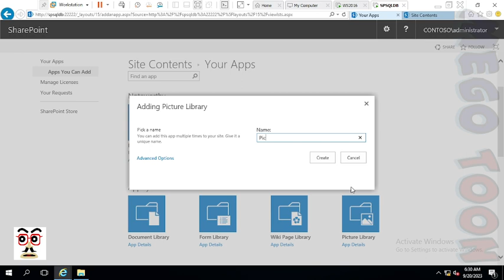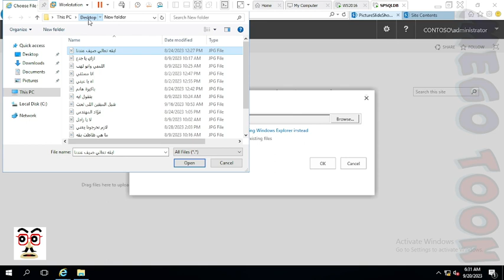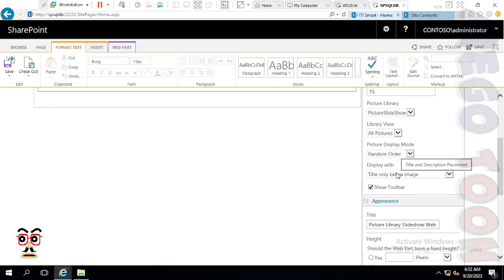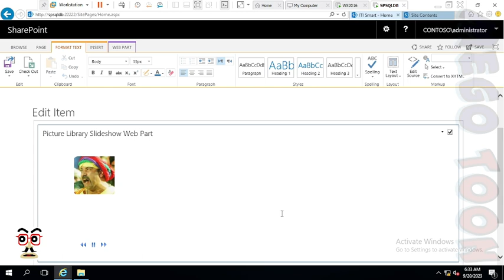Picture Library Slideshow Web Part sharepoint